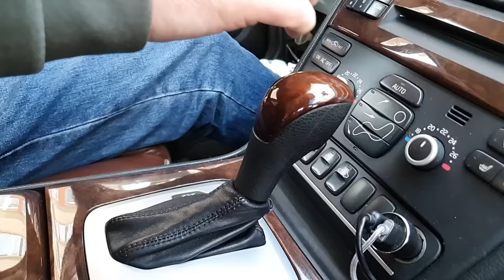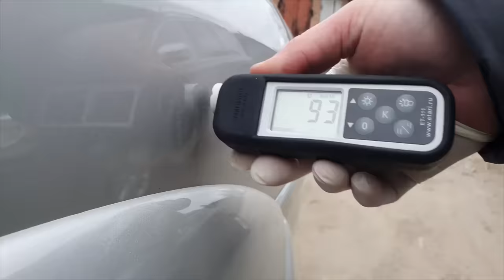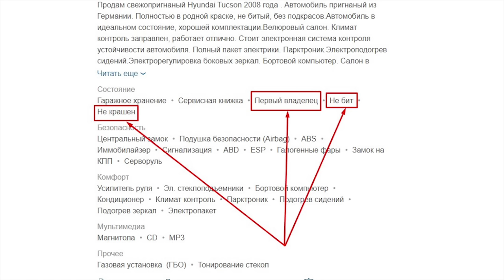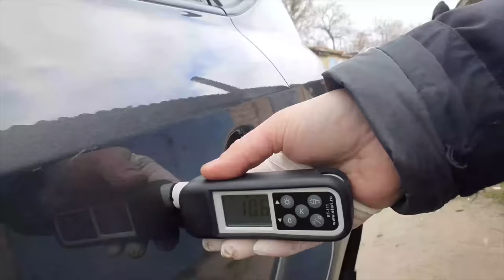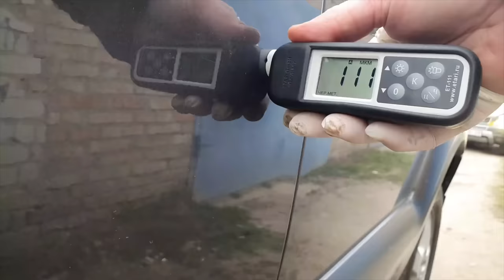Tucson - реалии поиска(продолжение)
Черкасская обл. Осмотр нескольких идеальных автомобилей. Так ли это, об этом видео.